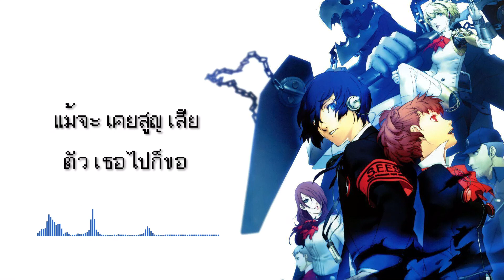[Persona 3 Ending] Kimi no Kioku [Thai Ver.] Phraefa Cover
Thai lyrics :Phraefa (Special thanks to @Mint_ tim Chali )
Vocal:Phraefa
Mix: Phraefa

Vocal: Kawamura Yumi
Album : Persona 3 Original Soundtrack
Off Vocal: Original karaoke
ในที่สุดก็ปิดเทอมแล้วค่า เย่~ 😊😊😊
เพลงที่ลงในเดือนนี้คือเพลง Kimi no kioku หรือ Memory of you ที่เป็นเพลงปิดของPersona 3นั่นเองค่ะ สำหรับตัวฟ้าเองนั้นเคยดูฉบับอนิเมะมาก่อน และตอนนี้กำลังเล่นPersona 3 : Portable อยู่ค่ะ
เพลงนี้เป็นเพลงที่จะว่าไงดีนะคะ 🤣🤣🤣 ลูกเล่นเยอะดี? มั้งนะคะ🤣🤣🤣 ถือว่าได้เป็นการฝึกประสาน กันฝึกMixอะไรที่มันเยอะๆแบบนี้ด้วย แถมเป็นเพลงแรกที่ได้แต่งเนื้อเองด้วย ต้องขอบคุณคุณมิ้นที่ช่วยเกลาด้วยค่ะ ทุกคนคิดเห็นยังไงก็ลองคอมเม้นมาได้นะคะ
หมายเหตุ: Kimi no kioku คาดว่าจะเป็นเพลงสุดท้ายที่ได้ใช้ไมค์ Samson Go อัด เพราะไมค์ทำท่าจะพังจริงจังแล้วค่ะรอบนี้ TvT
-สามารถนำเนื้อเพลงไปใช้ต่อได้ในการCoverรวมถึงดัดแปลงได้
-อนุญาตให้นำไปประกอบคลิปต่างๆ เช่น MAD AMV หรือ MMD เป็นต้น แต่ไม่อนุญาตให้นำไปทำNightcore
-จากที่กล่าวมาทั้งหมดนี้ให้เครดิตโดยการใส่ชื่อผู้ทำเนื้อ Thai ver. และลิงค์คลิปจากช่องเราด้วยนะคะ😊💕💕💕✨

สายลมโชยพัดพาหยาดประกายพร่างแพรวพราว
คล้ายคลับคลาพาเธอให้หลับฝัน
จะยังไม่เคยลืมลบมัน เจ้ารอยยิ้มที่ได้เห็น
หรือ ความ โศ กา ที่ได้ซ่อนไว้ภายใต้แววตา
ที่ได้พร่ำขอพร (ถึงแม้ต้องร้าวราน)
พลังแห่งความกล้าหาญ ที่ พา ให้ ฉันนั้นกล้าเผชิญ ย่อมได้มาจากตัวเธอ

เมื่อถึงคราวฟื้นตื่น (ฟื้นจากฝันนิทรา)
ถึงคราวได้พบกันใหม่
ปิดบังไว้ ข้างในใจ ในความทรงจำห่างไกล
พร้อมขับขาน

*เพราะเธอได้คอย เฝ้าดูรักษา
ปกปักโลกา อันไม่เคยจีรัง ด้วยสองมือคู่นี้มา
เพียงภายใน ช่วงของเวลา ตอนนี้ขอ ให้ตัวเธอ หุบปีกที่เธอ ได้เคยกางสยาย
อยากให้เธอได้พัก ชั่วเวลาหลับไหล
พร้อมความสุขชั่วกาล
love through all eternity
ให้เธอได้พักได้หลับได้ฝัน ภายในอ้อมแขน ของตัวฉันนี้ จะเฝ้าคอยดูแล
ยามเธอหัวเราะ ยามเธอรวดร้าว ยามเธอโกรธา
จะจดจำเอาไว้ ไม่ลบลืมให้หายไป
คอยจดจำเอาไว้
ไม่มีทางจางหาย
ตราบนานจน
Until my life is exhausted.

ได้ยินเสียงแว่วมา จากที่ทางแยกผ่านมา
คล้ายคลับคลาเป็นเสียงของเธอนี่เอง
พอได้หันคืนมองย้อนไป ได้แต่เงยหน้ามองฟ้า
แล้วกลั้นน้ำตา ไม่ให้มันได้ไหลหรือหลั่งริน
พรุ่งนี้หรือสักวัน (หรือในสักวันนึง)
เราสองก็คงได้พบ แม้ต้องเดินก้าวเช่นนี้อย่างไร้จุดหมายและต้องเดียวดาย
แม้ราตรีฝนโปรย (และอรุณแสงส่อง)
ฉันยังเฝ้ารอเรื่อยไป
ไม่ลืมลบ ภาพเหล่านั้น ค่ำคืนที่เราผ่านพ้น ด้วยกันมา

**เวลาที่ฉันได้เคยได้ใช้ช่างส่องประกาย
เมื่ออยู่ข้างพร้อมพวกเราทุกๆคน
ในเวลานาที อันสุดเลอค่านั้น
คงไม่มีสิ่งไหน มาแทนที่ของพวกมันไว้ได้เลย
ในช่วงเวลานี้ ให้มารื้อฟื้น
ด้วยรักที่มี
I will embrace the feeling
แล้วจะได้รู้ เพราะตัวเธอนั้นได้อยู่ข้างเคียง
ไม่ห่างไปไกลจากฉันผู้นี้เอง
และนับจากนี้ ต่อไปจากนี้ รวมถึงก่อนนี้
เรามาสุขสันต์พลันหัวเราะข้างๆกัน
แม้จะเคยสูญเสีย ตัวเธอไปก็ขอ
จะพากลับมา

สนับสนุนข้าน้อยได้ที่